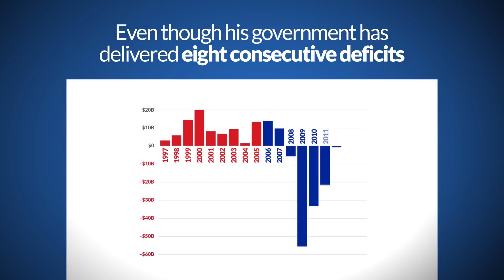Another Harper Cover-up